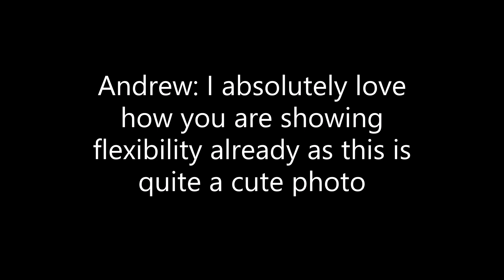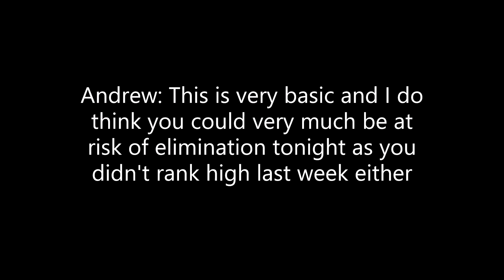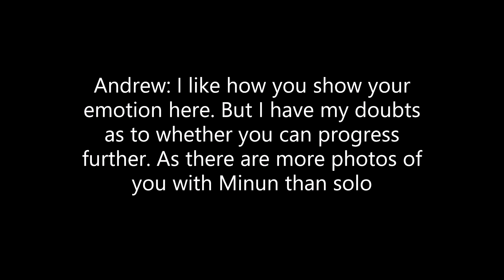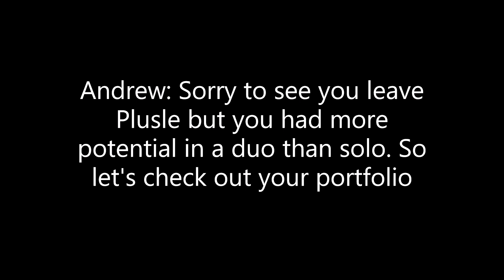Non Interactive Pokemon Next Top Model Resurrection Cycle 13 Episode 2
The 11 models are judged on their Human form themed photoshoot and we find out which 2 models recieved the lowest overall points and who will become the first eliminated model?